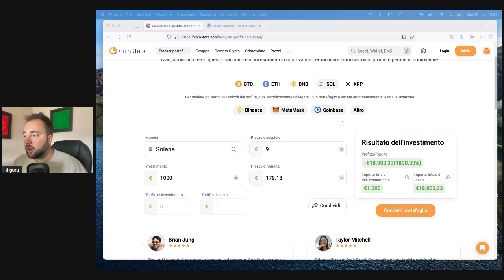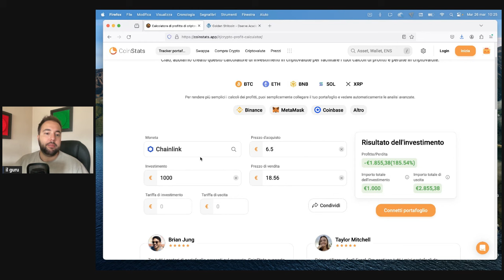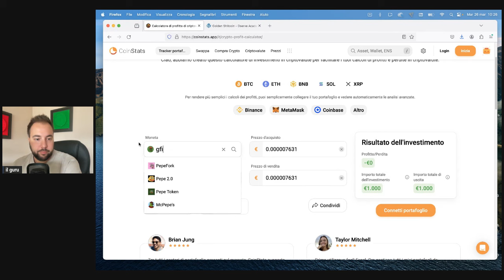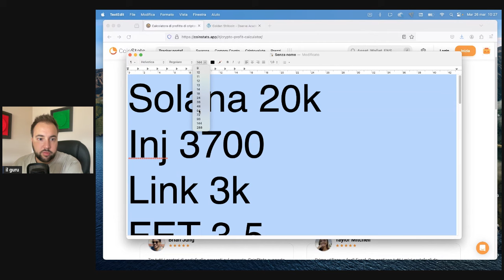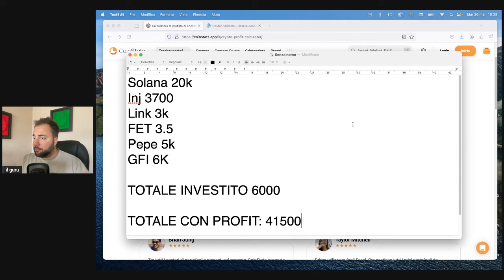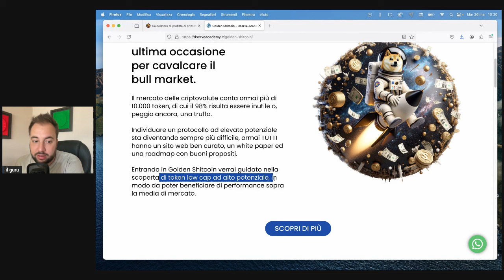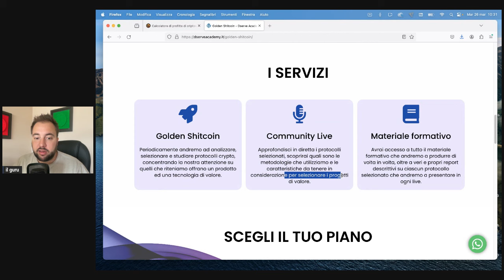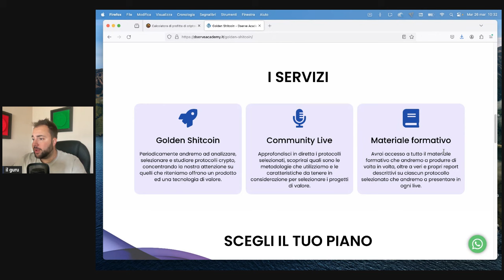E SE FOSSE LA TUA ULTIMA OCCASIONE SULLE CRYPTO? 😬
E SE FOSSE LA TUA ULTIMA OCCASIONE? 😬

 PER PAC E INVESTIMENTI AZIONARI:
TradeRepublic (25$ bonus):